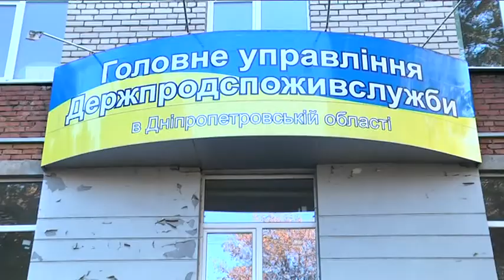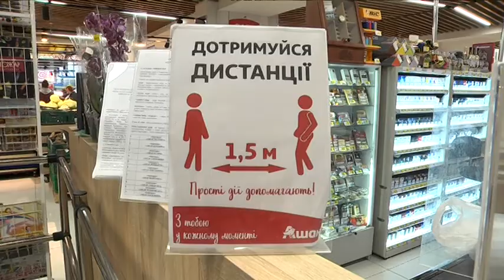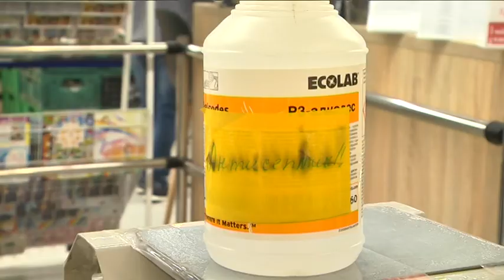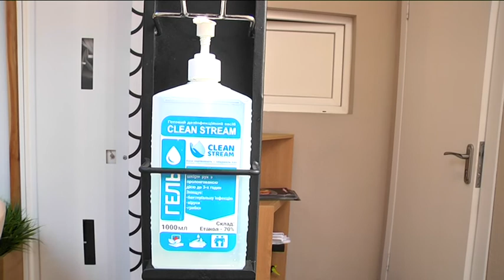Працівники Держпродспоживслужби перевіряють заклади на дотримання санітарних правил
Карантинні перевірки закладів і супермаркетів міста постійно проводять працівники Держпродспоживслужби. Від початку пандемії Ковід-19 інспектують дотримання санітарних правил. На порушників складають адмінпротоколи.